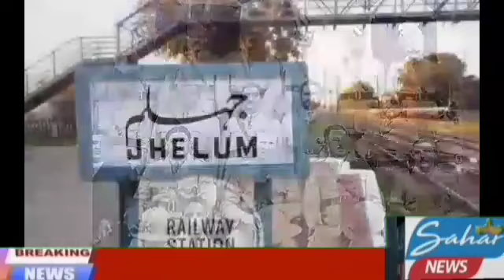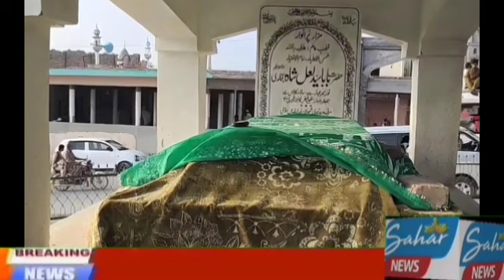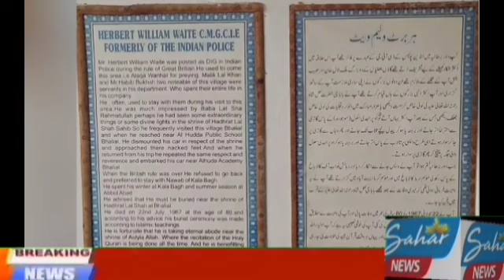British Indian Police DIG Officer Robert William Waite | An Amazing Character |sahar newsHD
British Indian Police DIG Officer Robert William Waite | An Amazing Character | sahar newsHD Riaz Ahmad Malik